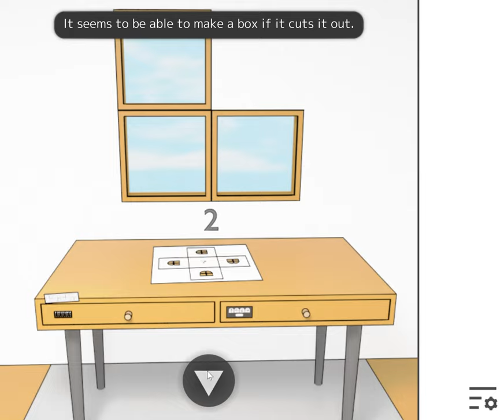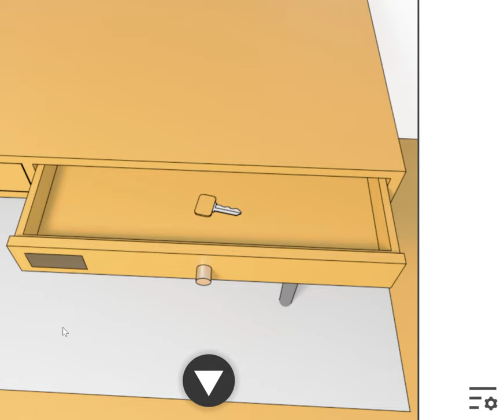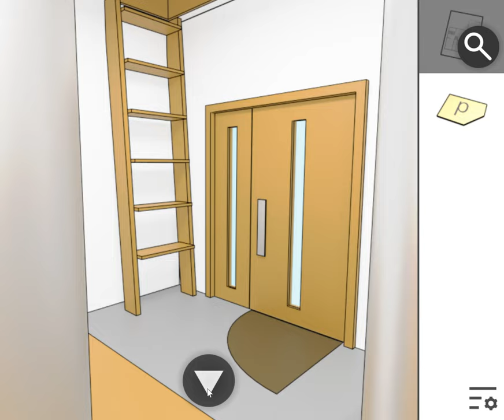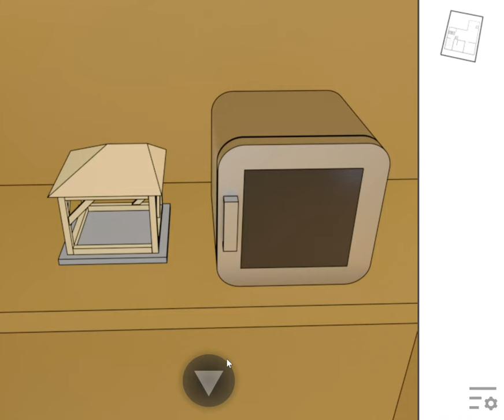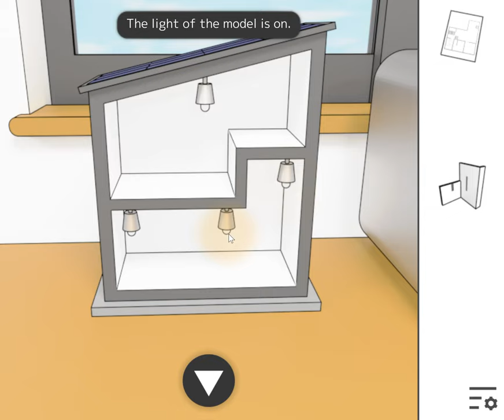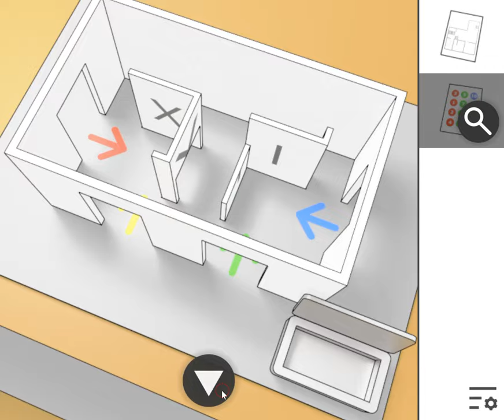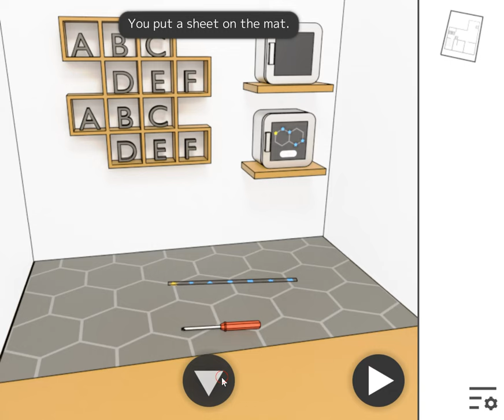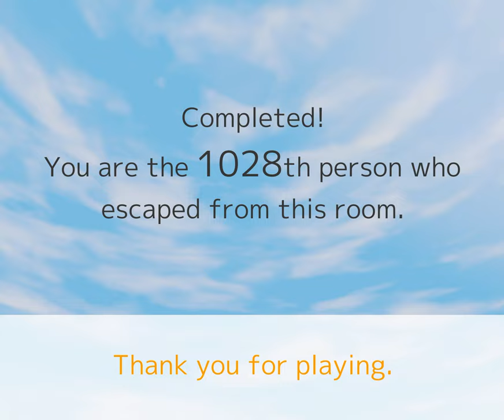[Masa’s Games] Design House Escape Walkthrough